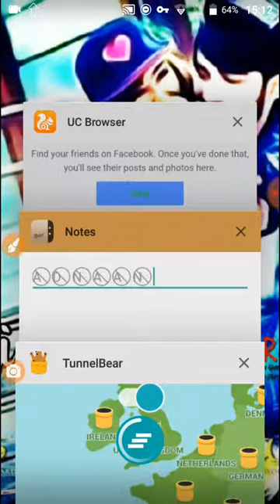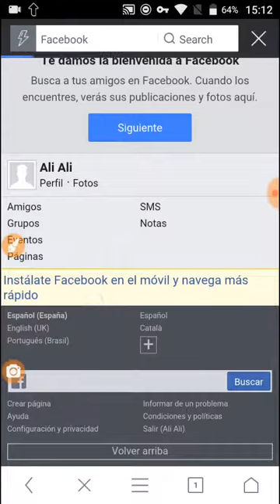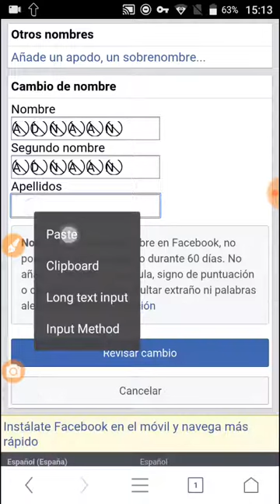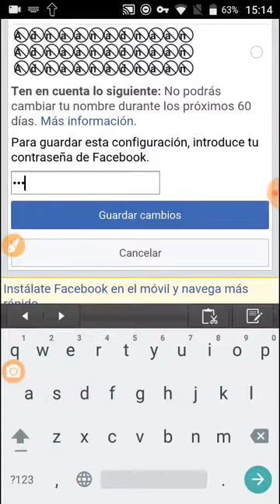How To Create || Circle Name I'd Without Photoself || 2018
AoA.

How To make I'd with circle name 2018
How To create I'd without photoself with circle name 2018
How To make I'd with Peroxy But not photoself goes With Circle Name
How Ti make I'd with Circle+Ring type Name I'd 2018
How To Make Facebook Account With Circle Name I'd  2018

Circle Name Symbols👇👇👇

N⃠D⃠A⃠D⃠A⃠P⃠A⃠N⃠

Allah Hafiz